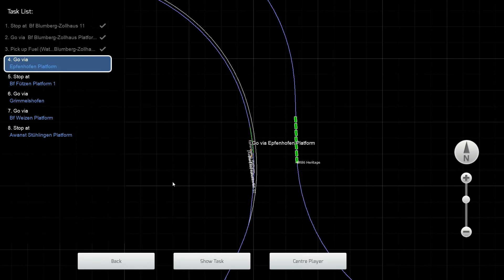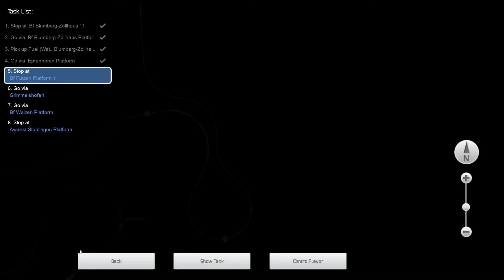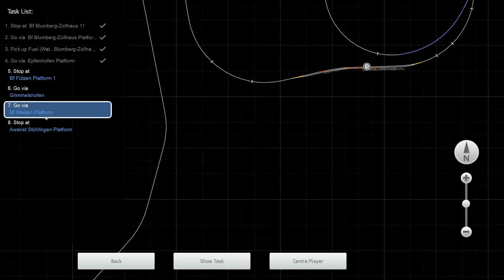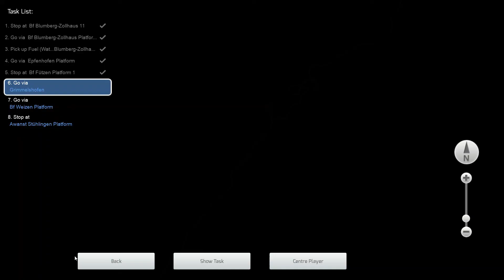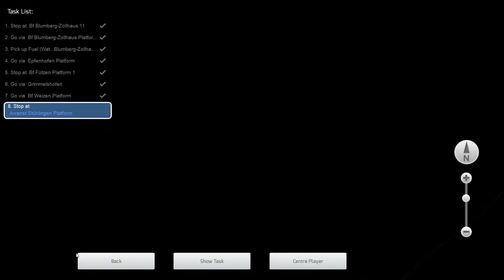Train Simulator Classic: The Show’s Over